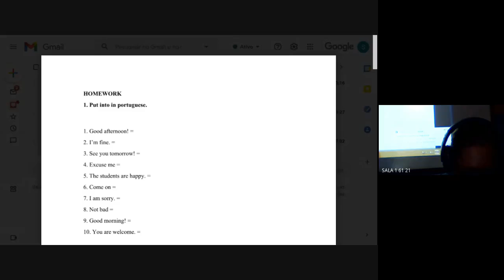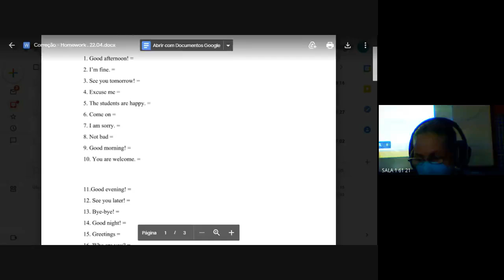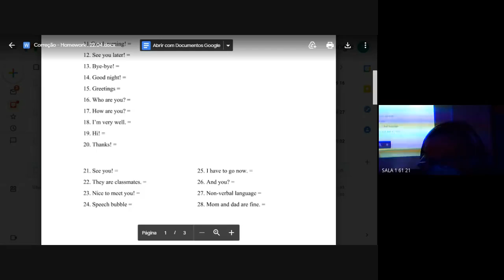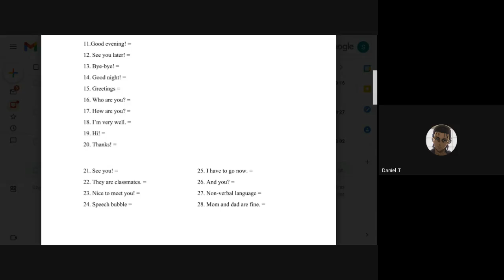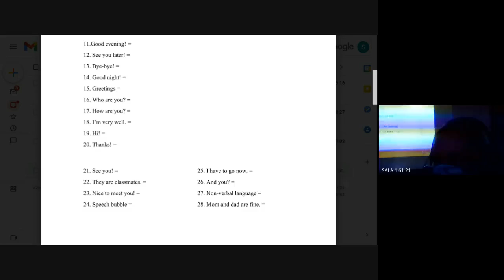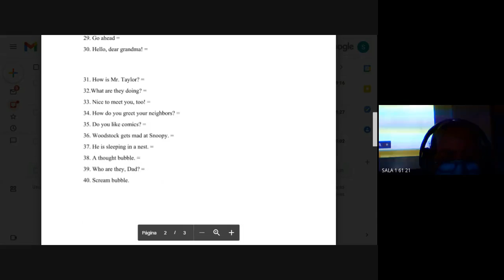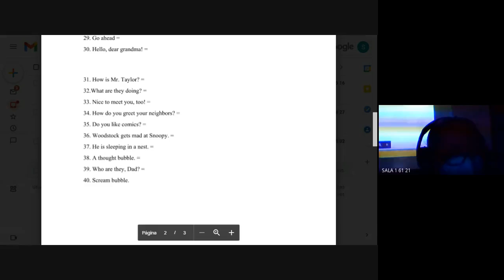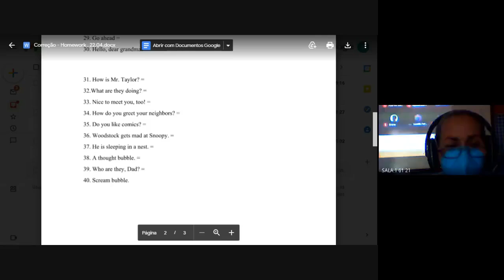61 INGLES 1